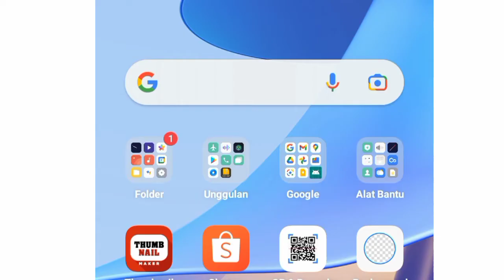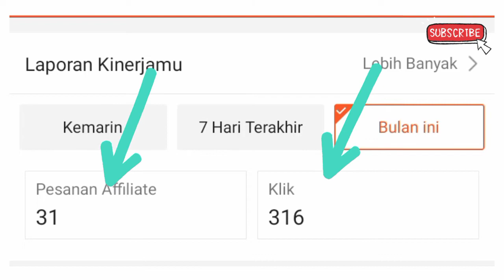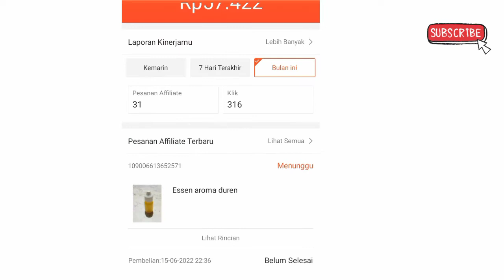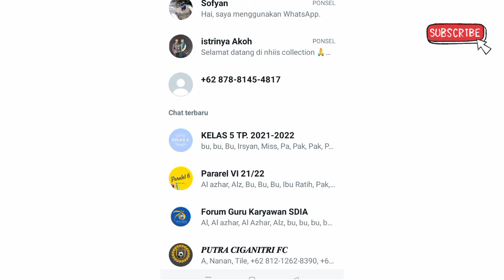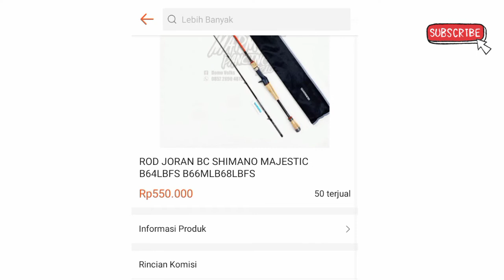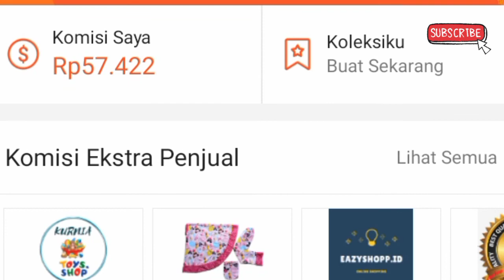CARA MENDAPATKAN UANG DARI HOBI MANCING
INI CARA SAYA MENDAPATKAN UANG DARI HOBI MANCING, GAK USAH NGELUARIN UANG DARI GAJI HASIL KERJA, CUKUP MENGGUNAKAN PENGHASILAN DARI AFILIATE SHOPEE.
HANYA DENGAN SHARE LINK PRODUK DI STATUS WA, FB, IG DAN MEDSOS LAINNYA, TEMEN TEMEN AKAN MENDAPATKAN KEUNTUNGAN, SEMAKIN BANYAK ORANG YANG MENGKLIK LINK, MAKA SEMAKIN BANYAK KOMISI YANG AKAN DIDAPATKAN.

KARENA SAYA HOBI MANCING, MAKA SAYA SHARE PRODUK PRODUK ALAT MANCING, JORAN PANCING, RELL PANCING, ESSEN, UMPAN IKAN MAS DAN SENAR PANCING.

LEBIH JELASNYA LAGI, SAKSIKAN VIDEO INI SAMPAI TUNTAS, SELAMAT MENYIMAK😉👍

bagi yang berminat alat pancing, dapat klik. link di bawah

sedia paket joran dan reel

1.  shimano
link pembelian:

5. joran shimano bastera gs2602

6. rill pancing murah kuat

7. reel Pancing kualitas

selamat menyimak salam satu hobi,, semoga selalu bahagia dunia akhirat...aamiin.